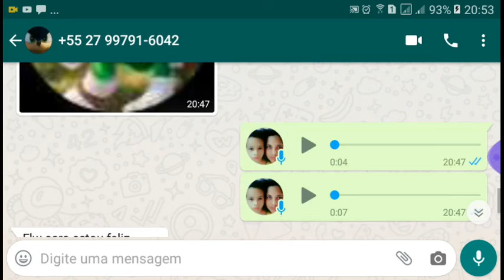minha nova foto de perfil de Natal lea a descrição